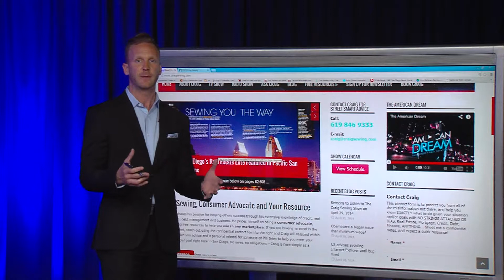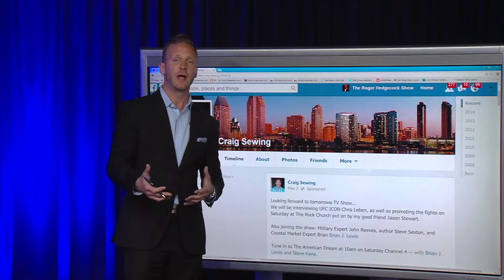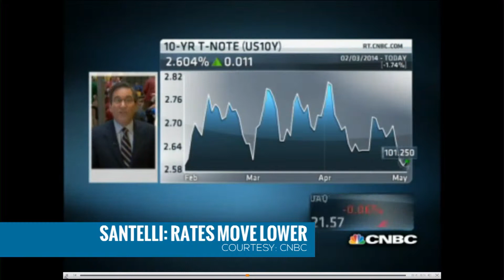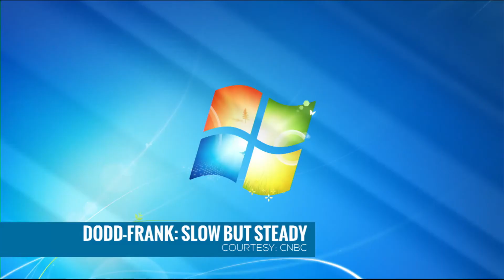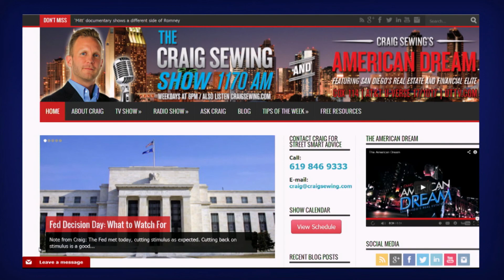The American Dream Show, Broker Kurt - Real Estate & Financial Roundtable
Craig Sewing interviews Kurt Wannebo, Owner / Broker of San Diego Real Estate and Investments.

Wall Street Journal's #1 San Diego Realtor Kurt Wannebo, along with Greg Garrison a Legal Analyst and Joe Anderson an Investment Advisor  in The Real Estate & Financial Roundtable, discusses the Bank Of America issues, Interest Rates in Real Estate and other financial issues that affect the local market and how people react to them.

The American Dream airs Saturday mornings at 10:00am on Cox / Time Warner Channel 4.

Kurt Wannebo
Broker / Owner
Cal BRE 01468255
San Diego Real Estate & Investments